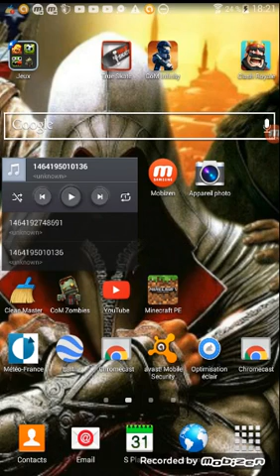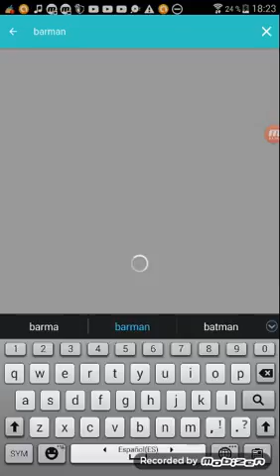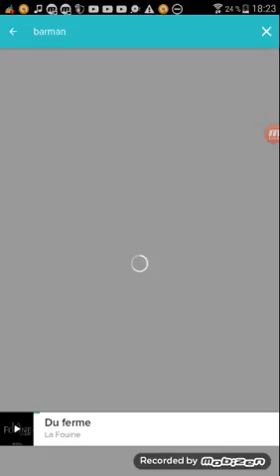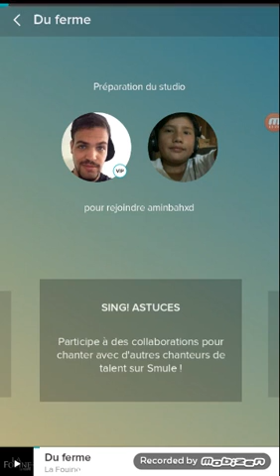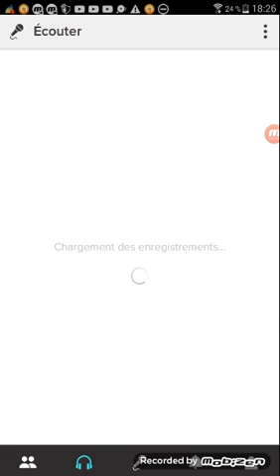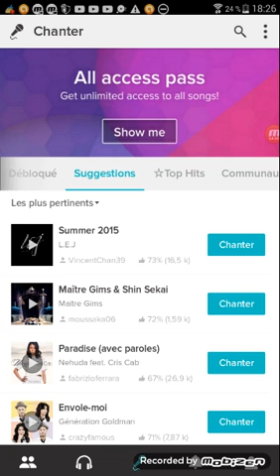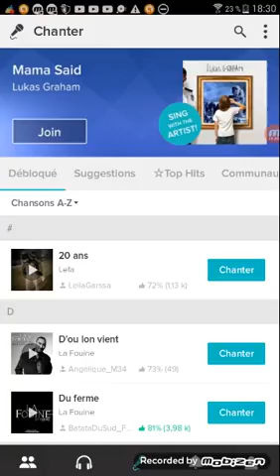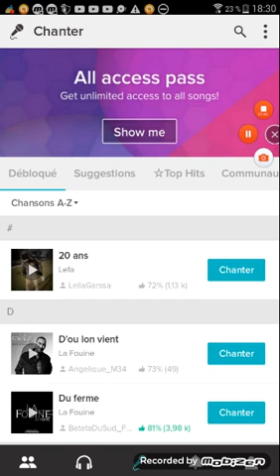Une appli pour chanter !!!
Salut les gens je vous montre une appli pour chanter dsl pourle bug